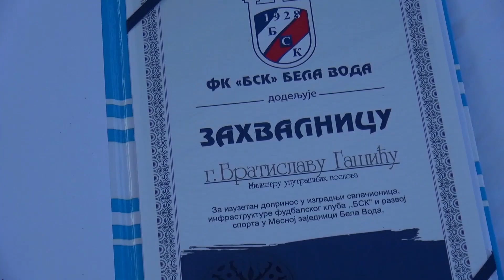ODIGRANA UTAKMICA VETERANA FK CRVENA ZVEZDA I VETERANA BSK BELA VODA 17.07.2023.